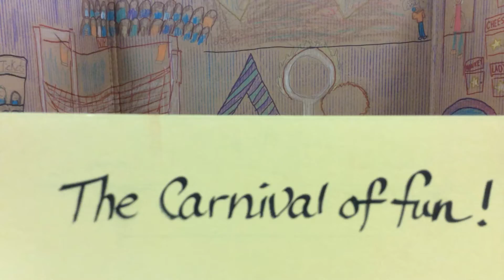The Carnival of Fun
This claymation movie was created by third graders in Mrs. Binder and Mrs. Russell's class at Sol Feinstone Elementary.